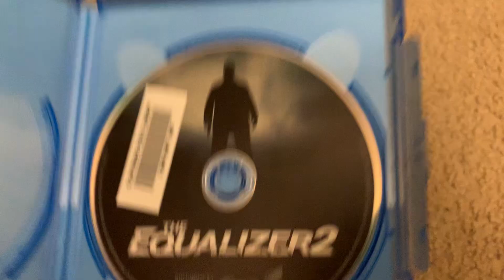The Equalizer 2 Blu-ray Overview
This is the Blu-ray Overview for The Equalizer 2

For the Blu-ray, The Equalizer 2 Includes The Retribution Mode

The Equalizer 2’s Deleted and Extended Scenes:
Vegan
I’ve Got Your Name
I’m A High Level Paid Government Assassin
The Book
Grant me The Serenity
Let Me Show You Something
I wanna get out of here
Come on in
All clear
Show yourself

The other Blu-ray Exclusives:
Denzel as McCall: Round 2
Equalizer Trivia Track

The Blu-ray has features Seconds Till Death: Action Breakdown, Through Antoine’s Lens: The Cast and The Tv Spots includes Auditions and Behind the Scenes

The DVD Only has:
Seconds Till Death: Action Breakdown
Through Antoine’s Lens: The Cast
Tv Spots: Auditions and Behind the Scenes

Previews:
Sicario: Day of the Soldado
Superfly (2018)
Venom
The Girl in the Spider's Web
White Boy Rick
Searching